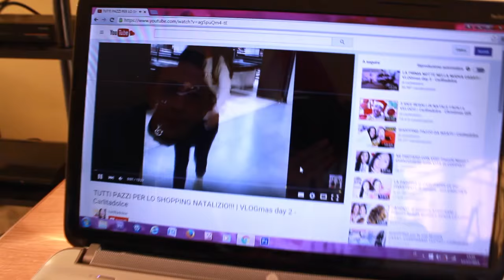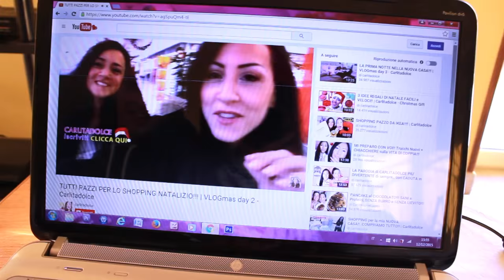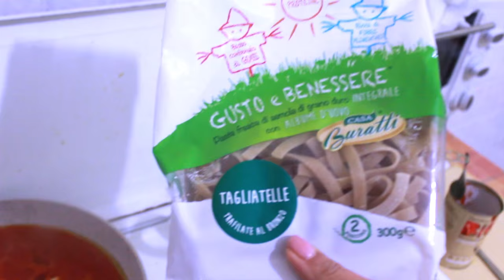LA COSA PIU' BELLA CHE POTESSE SUCCEDERE!!! VLOGmas day 8 - Carlitadolce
Ciao bellezze! ^_^
Nuovo Video Vlogmas con Max, se vi piacciono questi video con Max METTETE UN LIKE così ne facciamo tanti altri e incoraggiamo Max con TANTI POLLICI IN SU che è timido hehe ;-) Per tutto il mese di dicembre farò tanti Video Vlog speciali di Natale, chiamati appunto Vlogmas, o VlogmMax haha :-D Fatemi sapere se volete anche l'Home Tour della casa nuova, vi accontenterà prestissimo, continuate a seguirmi, ci vediamo domani con un nuovo bellissimo video :-D

BUONE FESTE! ;-)

Carlita & Max ♡